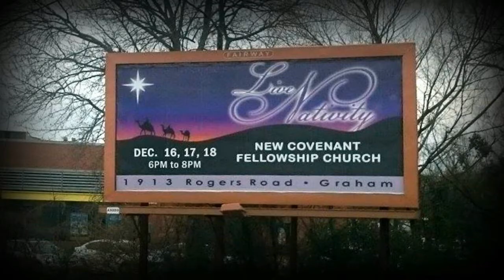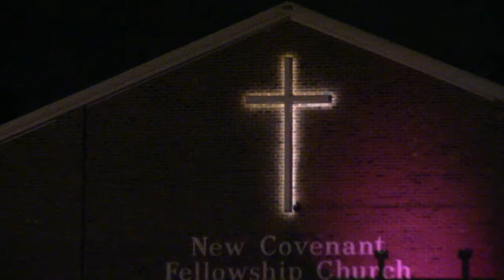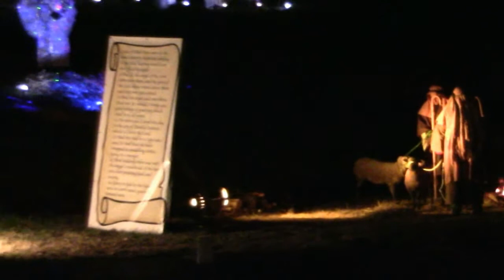New Covenant Fellowship Church Living Nativity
December 16-18, 2016 - A recap of nights 1 and 2 of our Living Nativity at New Covenant Fellowship Church.  God moved in mighty ways and the Message was shared with many, not by any of our own accord, but by His mighty works.